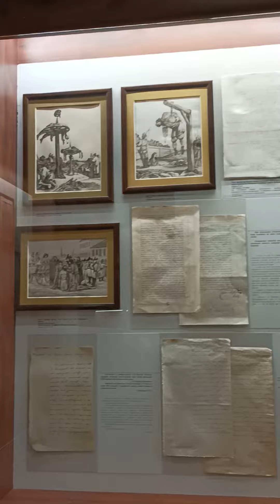национальный музей Республики Башкортостан